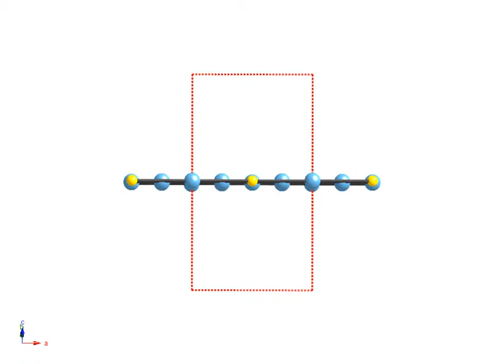Complex ceramic structures. I. Weberites - 3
The weberite structure (A2B2X7) is an anion-deficient fluorite-related superstructure. Compared with fluorites, the reduction in the number of anions leads to a decrease in the coordination number of the B cations (VI coordination) with respect to the A cations (VIII coordination), thus allowing the accommodation of diverse cations. As a result, weberite compounds have a broad range of chemical and physical properties and great technological potential. This article summarizes the structural features of weberite and describes the structure in several different ways. This is the first time that the stacking vector and stacking angle are used to represent the weberite structure. This paper also discusses the crystallographic relationship between weberite, fluorite and pyrochlore (another fluorite-related structure). The cation sublattices of weberite and pyrochlore are correlated by an axial transformation. It has been shown that the different coordination environment of anions is due to the alternating layering of the AB3 and A3B close-packed cation layers. A stability field of weberite oxides is proposed in terms of the ratio of ionic radius of cations and relative bond ionicity. In addition, a selection of weberite compounds with interesting properties is discussed.